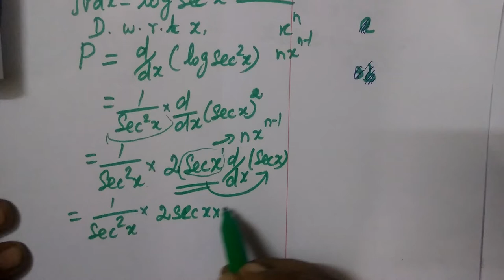12-BM [292] Ex-4.6 qn 12 and 13 Diff equns Gomathidharmarajan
12-BM [292] Ex-4.6 qn 12 and 13 Diff equns Gomathidharmarajan